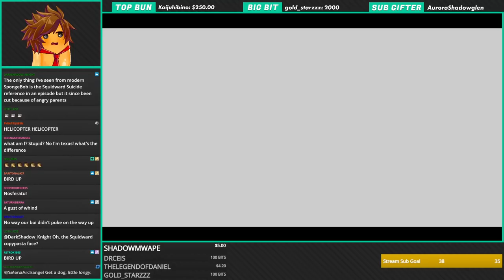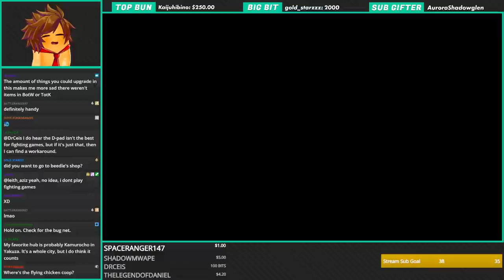Legend Of Zelda : Skyward Sword | Part 2